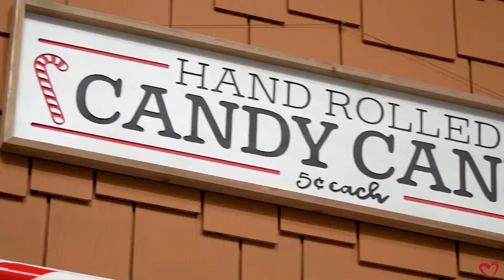Hartville Hardware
Enjoy a very Merry Christmas at Hartville Hardware. From whimsical to traditional trimmings to personalized gifts and toys for any age and budget, Christmas shopping is certain to be festive and fun! for in-store events and Christmas gift guide!

1315 Edison St. NW, Hartville, OH 44632